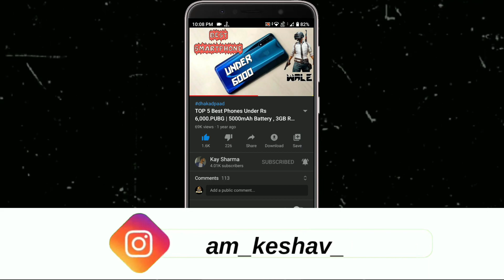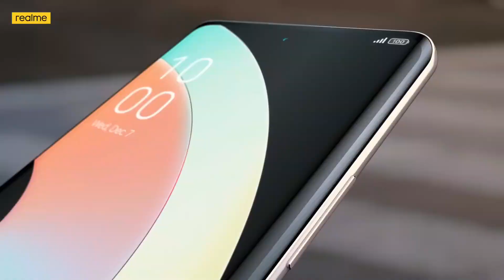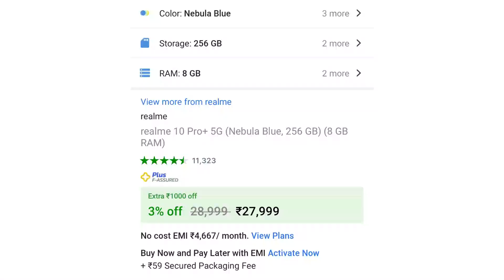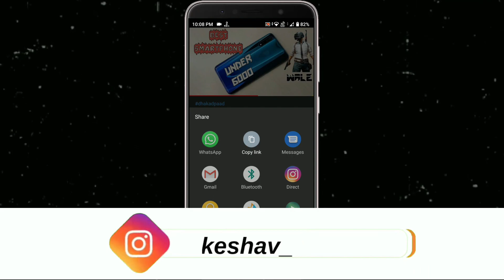Lava Agni 5g Vs Realme 10 Pro Plus | Why **** this is the Best Smartphone Under 25000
Welcome to our highly anticipated smartphone showdown between the Lava Agni 5G and the Realme 10 Pro Plus! In this video, we dive deep into the features, specifications, and performance of these two incredible devices, helping you make an informed decision on which one suits your needs best..• For More Detail Watch Video Till End...

Majedaar Video

                               ꜱᴜʙꜱᴄʀɪʙᴇ Kre Or Jude 👑सल्तनत👑 Me

𝔹𝕦𝕤𝕚𝕟𝕖𝕤𝕤

_ᴊᴀɪʜɪɴᴅɪ_
_ᴊᴀɪʜᴀʀʏᴀɴᴀ_